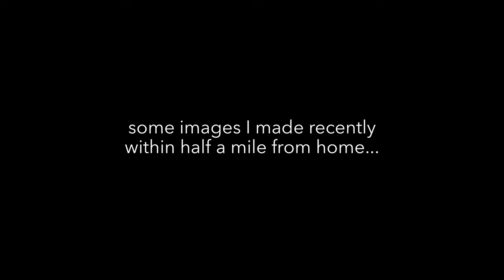Images only you can make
I'm back in Indiana after a 3-month-long road trip across some of the most beautiful places in America. It might sound strange, but I'm more than excited to make images here. You see, there's no one else taking photos. These images are unique to me, an incredible opportunity to create something truly new. I encourage you to embrace your own backyard and not wait until you go to exotic places, there are images to be made near you today! To prove it, I show you a lot of images I've made over the years near home.

GEAR I USED IN THIS VIDEO